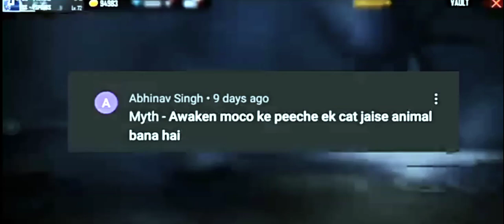free fire amazing myth moco